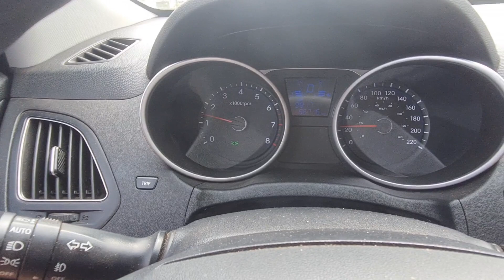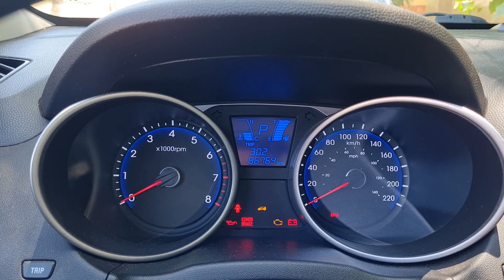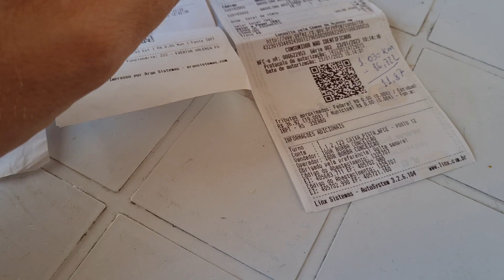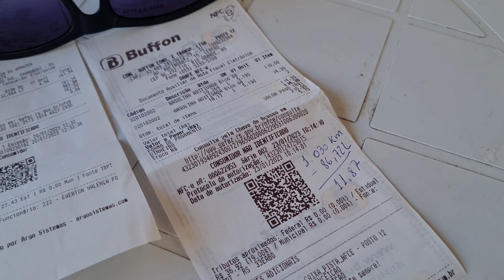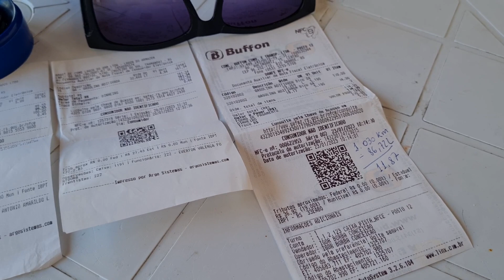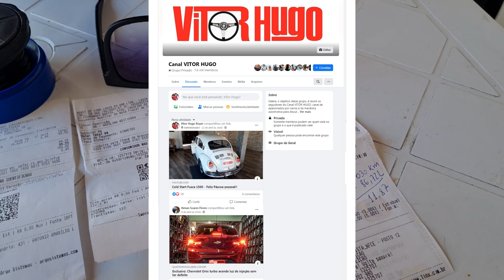CONSUMO médio Hyundai IX35 2.0 FLEX - 1030km de estrada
Nesse video mostro o consumo médio da Hyundai IX35 ano 2015 com motor 2.0 16v flex utilizando gasolina num percurso de 1030km de estrada com carro com 4 pessoas + bagagens.